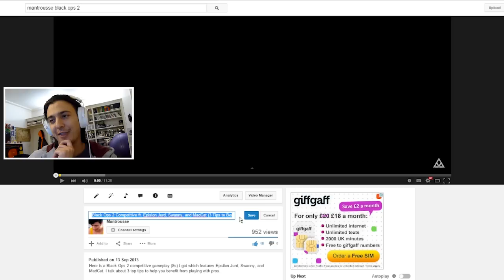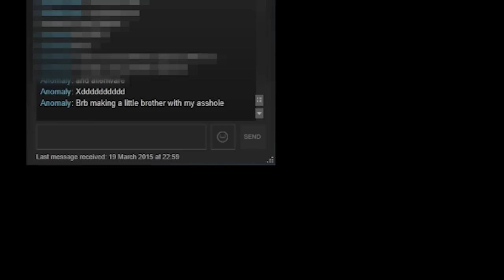Reacting To Old Videos: 3 Tips For Playing Pros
Reacting To Old Videos: 3 Tips For Playing Pros. Sharing always helps.

So cringe but so fun at the same time, lolol.